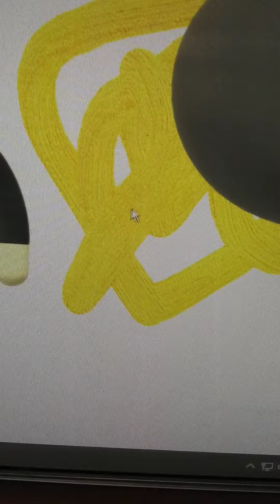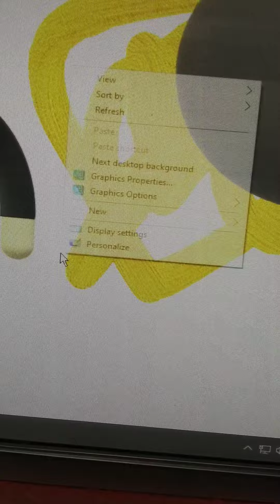TIK kelas 1 pertemuan 2